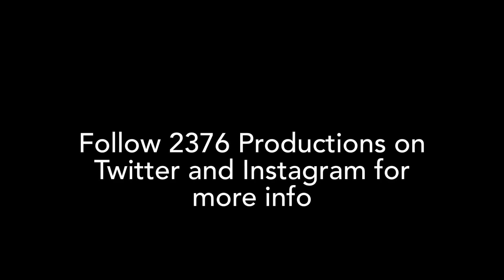The Rise of the Evil Queen *Annoucement Trailer* (The Queen of Mean)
Here we go! The next entry for the short film series and something’s happened to… Amy?!

Find out November 2021